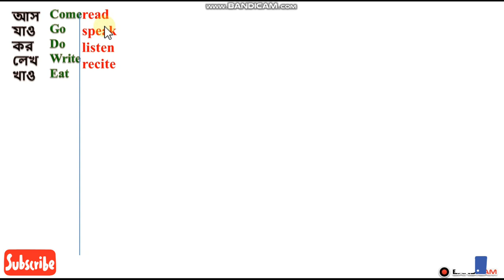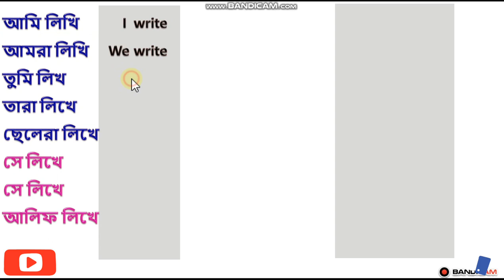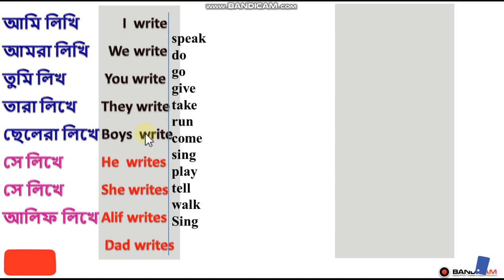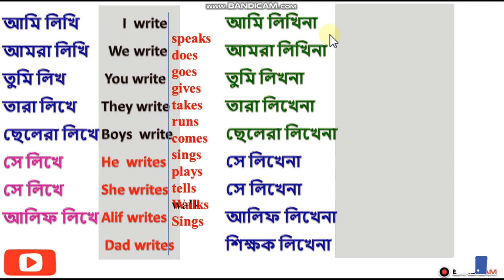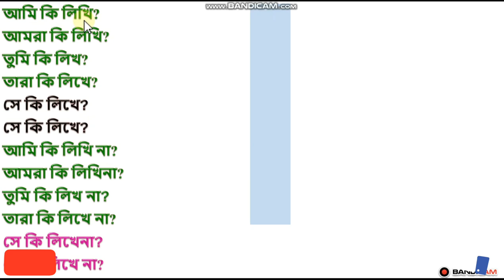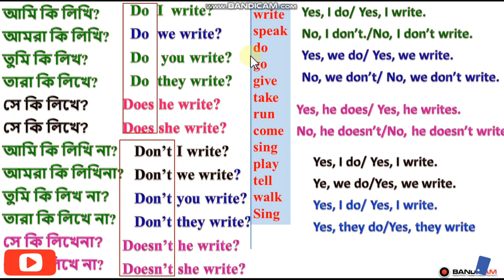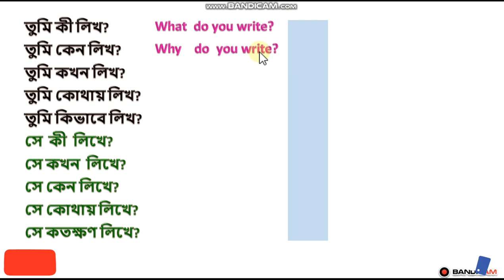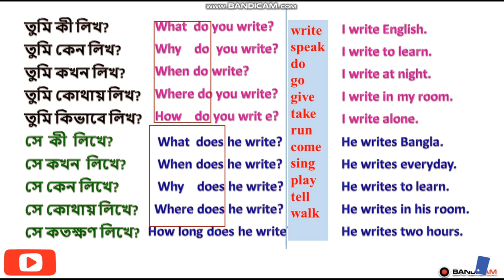Spoken English, Bangla to English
This vedio will help to learn how to
*speak English easily.
*Bangla to English making easily
*make affirmative & negative sentence
*make yes/ no questions & their answers
*wh questions
*make different sentences for speaking english.